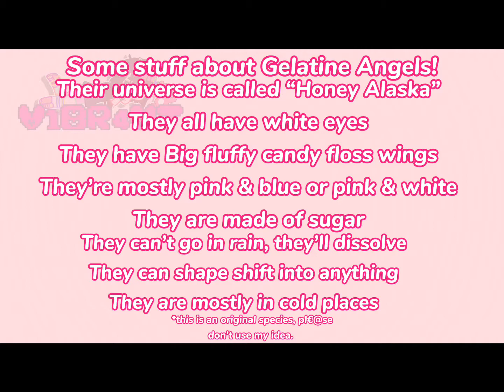A new species! Also, meet Wendy! She’s a Gelatine Angel . :)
I have a lot written down about Gelatine Angels, I’m really h@ppy with the species! :D

Wendy’s pronouns: she/they/star
Y/N’s pronouns: any, it represents you ^^

My pronouns: they/it/bun/doll